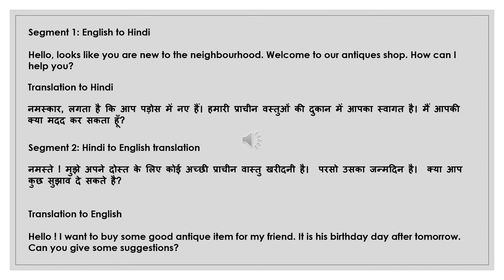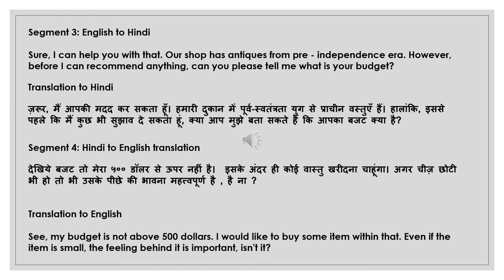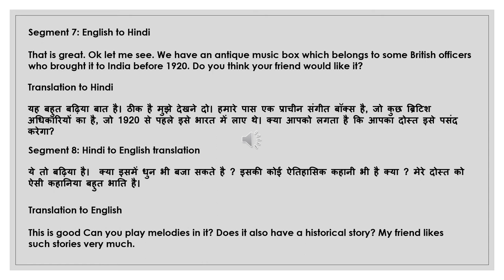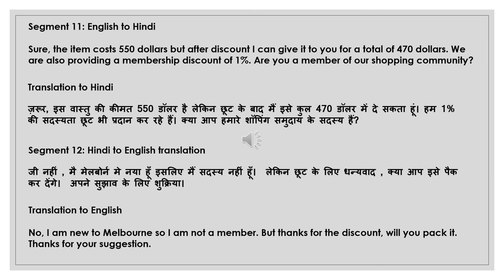NAATI CCL Hindi :: Practice Dialog 13 :: Antique Shopping